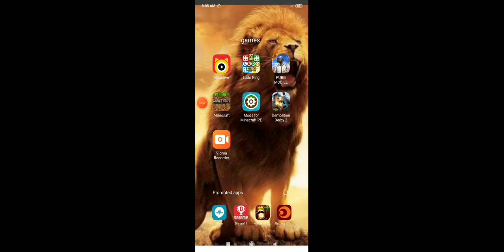9 September 2020